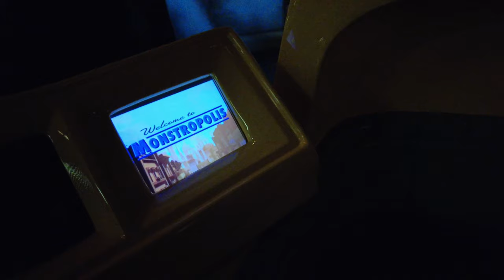Monsters Inc. Mike and Sulley to the Rescue Full Ride POV Summer 2023 in 4k Ultra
Don't let the Monster's eat you, Take a Cute person with you on the ride.